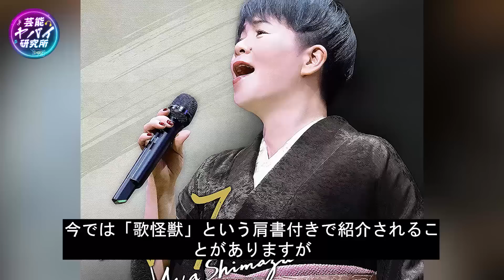島津亜矢が激痩せした理由...現在の姿に一同驚愕...！『帰らんちゃよか』で知られる演歌歌手が持ち歌を披露できない理由がヤバすぎた！